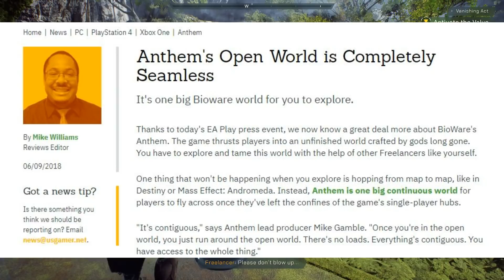Should You Buy Anthem? - ABSOLUTELY NOT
This video is going to be unpopular... but Anthem is just bad.